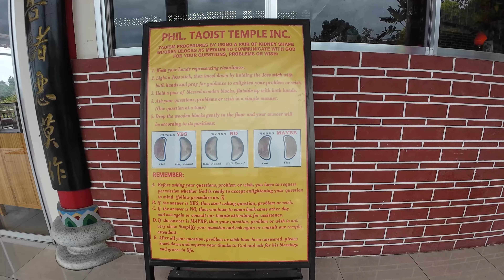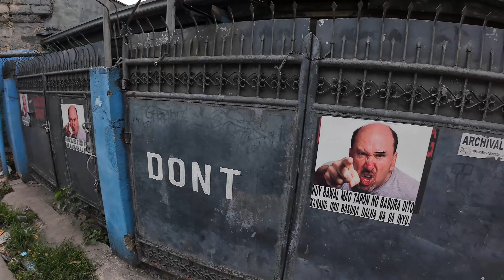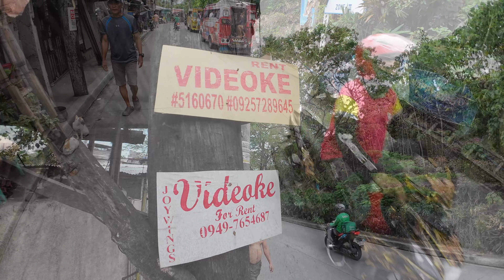I'm Going in... (Cebu City Vlog) 🇵🇭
Cebu City, Philippines. In this Cebu travel vlog, I am taking you on a walk in Cebu City. We are visiting two interesting places in Cebu, and super different places - Cebu Taoist Temple, a quiet and peaceful place, and the Carbon Market, the biggest market in Cebu City.